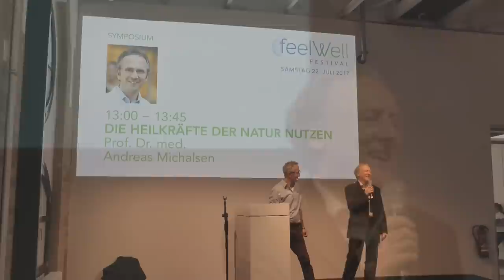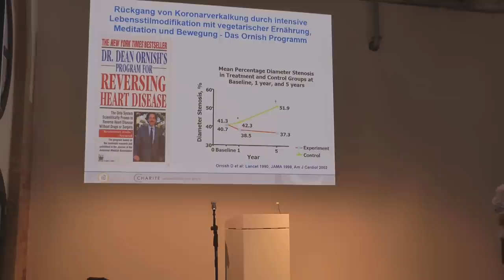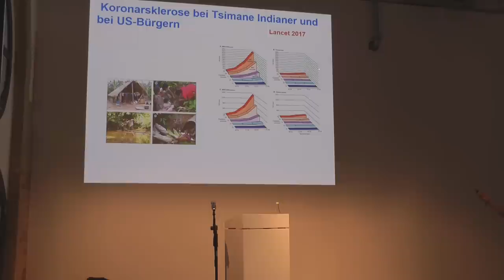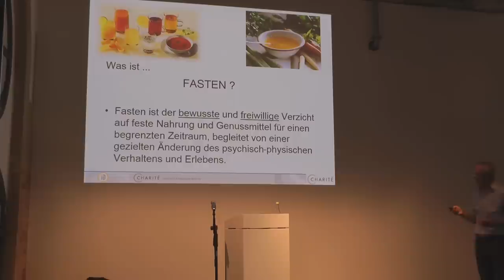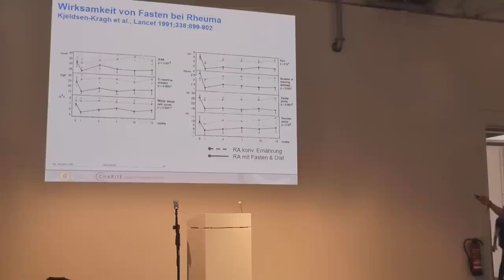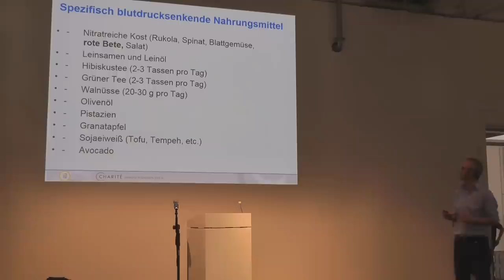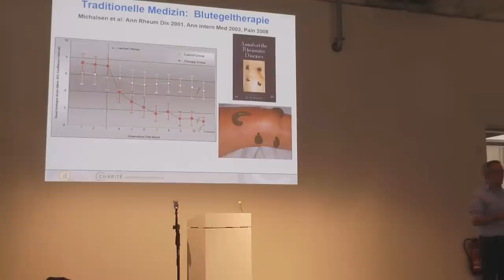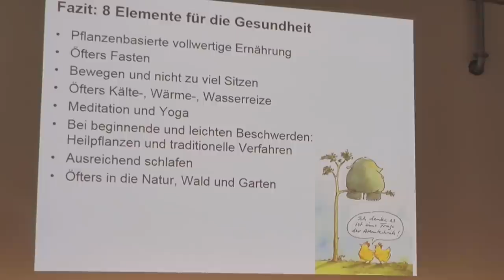"Die Heilkräfte der Natur nutzen" Vortrag von Prof. Andreas Michalsen | feelWell Festival 2017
Die Bedeutung einer überwiegend pflanzlichen Ernährung aus
gesundheitlicher Sicht – die heilende Kraft des Fastens - wie Achtsamkeit und Meditation unser Leben positiv verändern.

In der modernen Naturheilkunde verbindet sich ein jahrhundertealter Erfahrungsschatz mit neuen wissenschaftlichen Erkenntnissen. Es zeigt sich dabei, dass Verfahren wie zum Beispiel Heilfasten, vegetarische vollwertige Ernährung, Ayurveda, Yoga, Meditation , Wasser und Wärmetherapie sehr wirkungsvoll in der Prävention und Behandlung von chronischen Erkrankungen wie Rheuma, Bluthochdruck, Diabetes, Arthrose, Depression oder Allergie sind. Die wichtigsten Methoden und ihre Anwendung werden im Vortrag vorgestellt.Die Bedeutung einer überwiegend pflanzlichen Ernährung aus

In der modernen Naturheilkunde verbindet sich ein jahrhundertealter Erfahrungsschatz mit neuen wissenschaftlichen Erkenntnissen. Es zeigt sich dabei, dass Verfahren wie zum Beispiel Heilfasten, vegetarische vollwertige Ernährung, Ayurveda, Yoga, Meditation , Wasser und Wärmetherapie sehr wirkungsvoll in der Prävention und Behandlung von chronischen Erkrankungen wie Rheuma, Bluthochdruck, Diabetes, Arthrose, Depression oder Allergie sind. Die wichtigsten Methoden und ihre Anwendung werden im Vortrag vorgestellt.